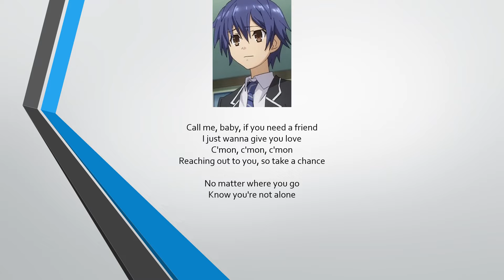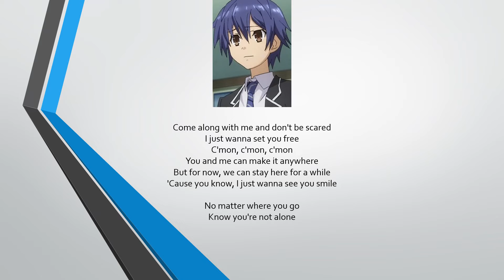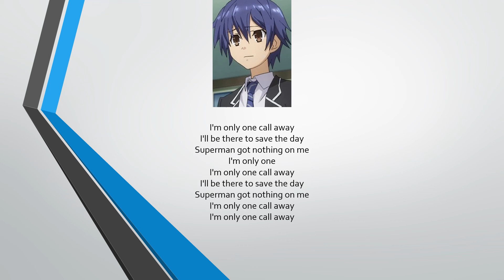Kadokawa's High School Musical Reboot: 75th Song: One Call Away by Shido Itsuka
What if I reboot High School Musical with Kadokawa Characters?

This is my seventy-fifth song, One Call Away by Charlie Puth.

Sung by:
*Shido Itsuka (五河 士道, Itsuka Shidō)